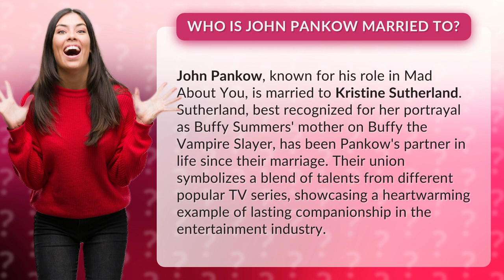Who is John Pankow married to?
The Marriage of John Pankow and Kristine Sutherland • A Celeb Marriage: John Pankow & Kristine Sutherland • Discover the enduring love story of John Pankow and Kristine Sutherland, a power couple from hit TV shows *Mad About You* and *Buffy the Vampire Slayer*. Witness how their partnership defies industry norms, creating a beautiful blend of talent and companionship in the entertainment world.